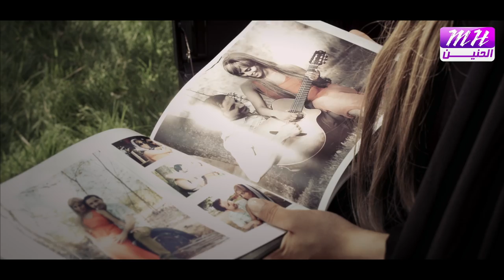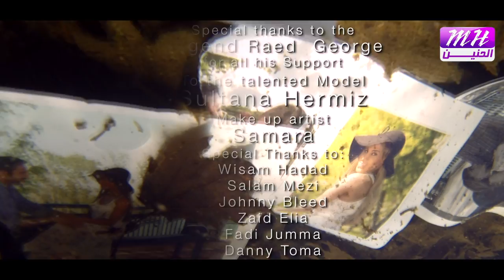منذر فهمي انت وينك - فيديو كليب HD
منذر فهمي انت وينك / فديو كليب حصريا على شاشه ميوزك الحنين
كلمات رغد حداد الحان نسيم جلال هندسه صوت أميل اسوفي
اخراج سامر حنونا تم التسجيل في ستوديوهات الموسيقار رائد جورج
قناة ميوزك الحنين